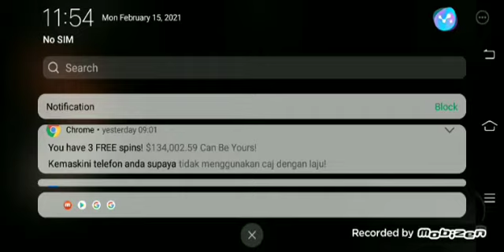Pach Zi,Robbel Jumpscare